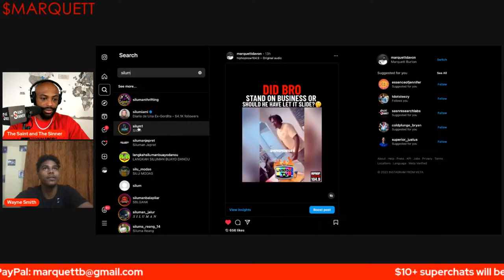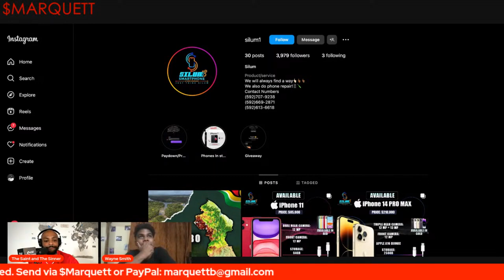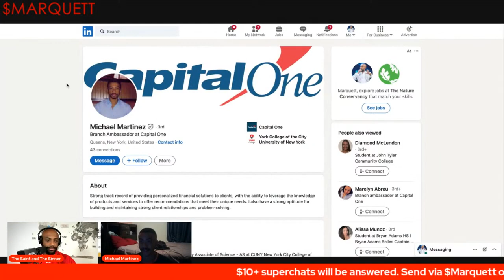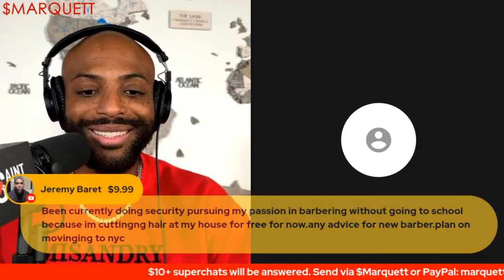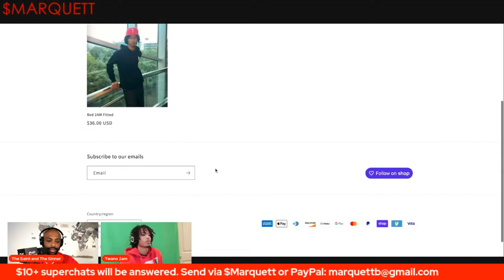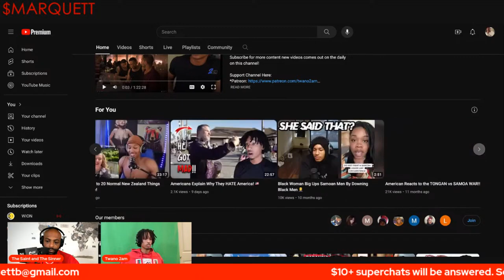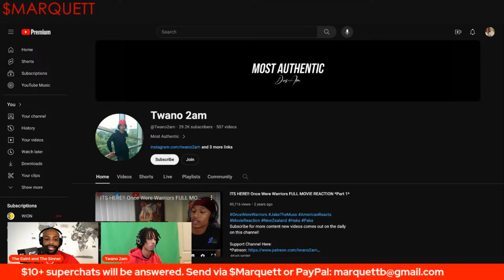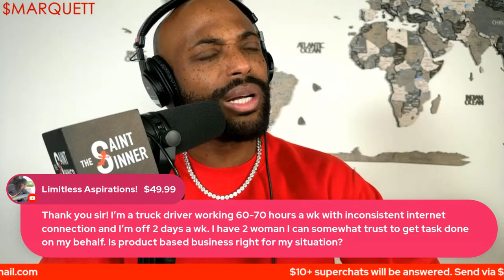Learning About Money & Business - Part II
Answering questions from entrepreneurs on business.